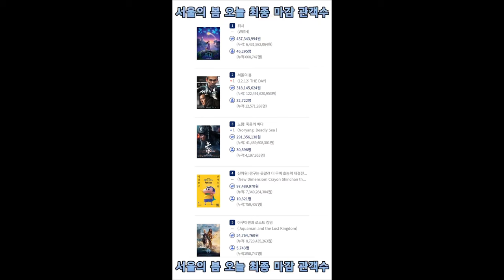서울의 봄 오늘 최종 마감 관객수